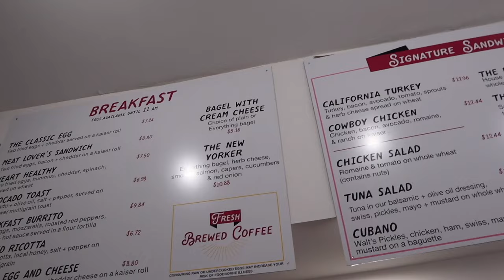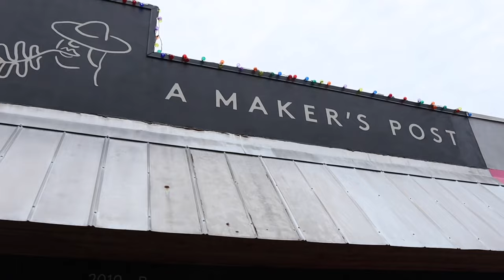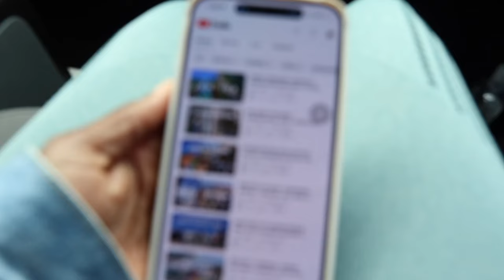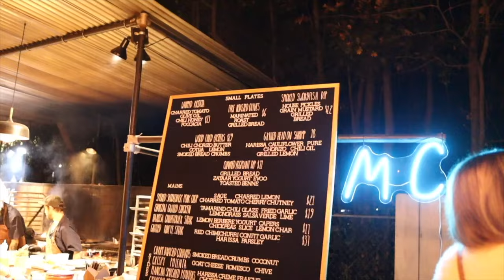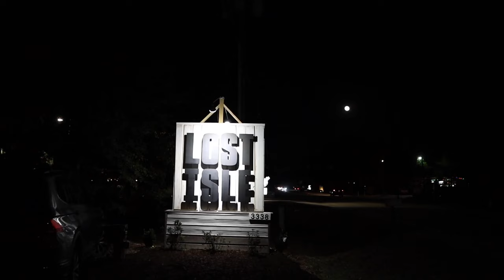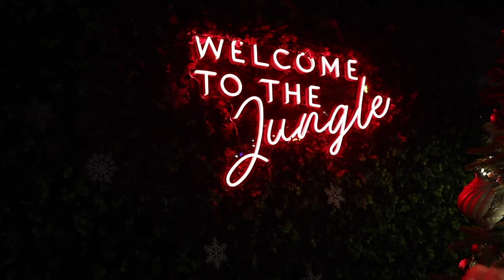Lifestyle Vlog | How to enjoy Charleston, SC for adults, The Co-Op, Lost Isle and Ritual Rooftop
Hi Sunshine! ♡ Welcome to another Lifestyle Vlog where we share how to enjoy Charleston, SC for adults, The Co-Op, Lost Isle and Ritual Rooftop. This video takes you through the restaurants we tried and how much money you can reasonably expect to spend.

Places visited in the vlog:
✨The Co-Op Sullivans Island - There are multiple locations around Charleston
✨Lost Isle - Newest restaurant on Johns Island
✨Ritual - Rooftop in Downtown Charleston

*If you're interested in things to do while in Charleston, visit EXPLORE CHARLESTON on Instagram and on their

♡ LET’S CONNECT!

♡ CHAPTERS

2024 Goal: 100k

Making it with the Matthews, miwtm, what to do in charleston, does charleston have fun nightlife, how do I spend a day in charleston, how to enjoy charleston for adults, best charleston lifestyle bloggers, South Carolina instagram influencers, charleston sc lifestyle blog, living in charleston sc, pros and cons, charleston sc lifestyle and lifestyle